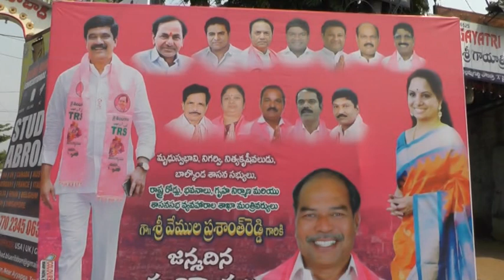మంత్రి వేముల ప్రశాంత్ రెడ్డి జన్మదిన వేడుకలు...